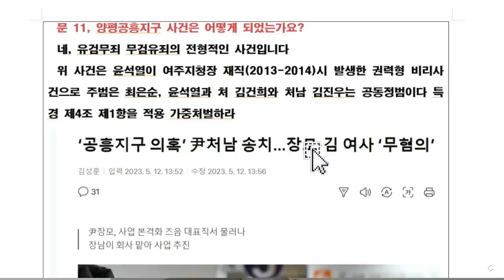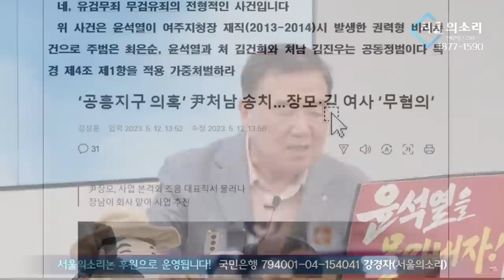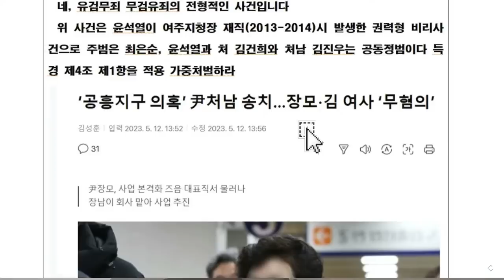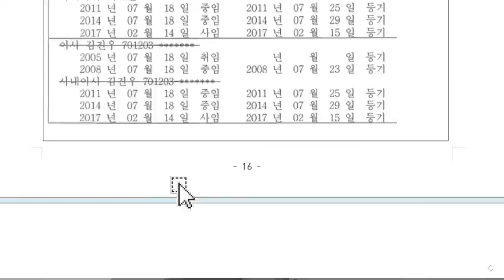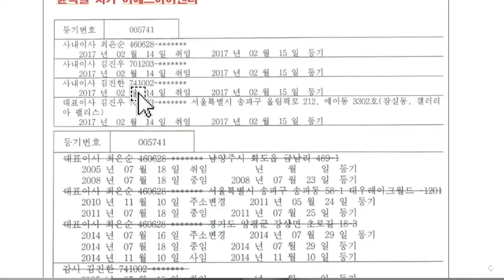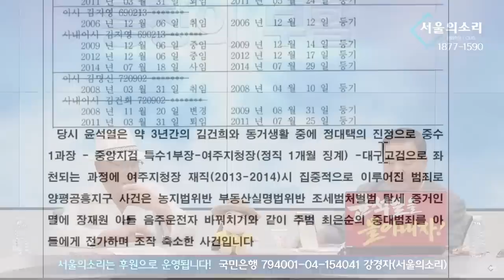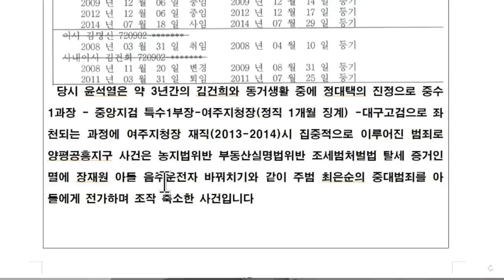윤석열 장모, 김건희 무혐의? 정대택 "기자님들 이 방송 보세요"